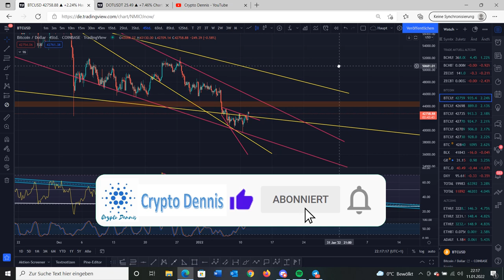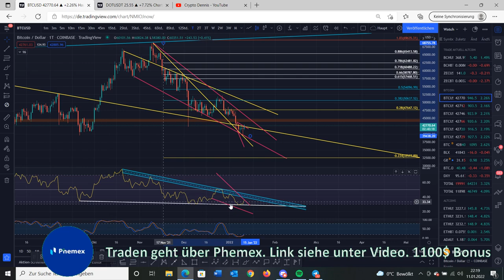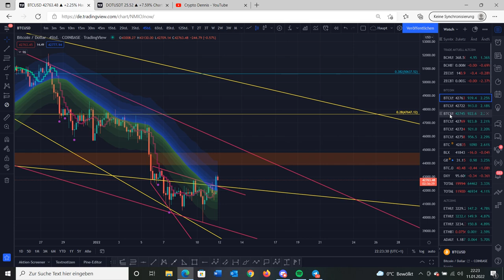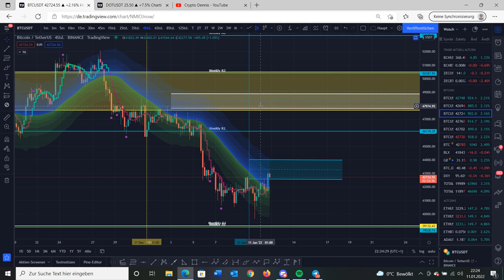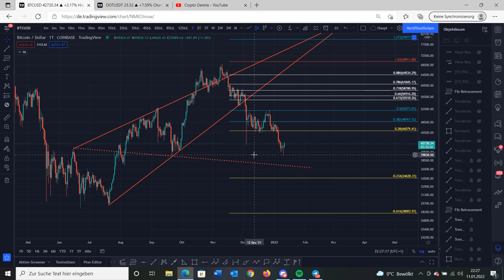Erholung für Bitcoin möglich???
Meine Börsen auf denen ich trade:

💳 Crypto.com (25$ Bonus; Nutzbar als Wallet und Kreditkarte)

📚 Lust TA zu erlernen und unseren Indikator zu nutzen? Dann sprich mich in Telegram wegen der Bull vs Bear Akademie an

Euer Dennis